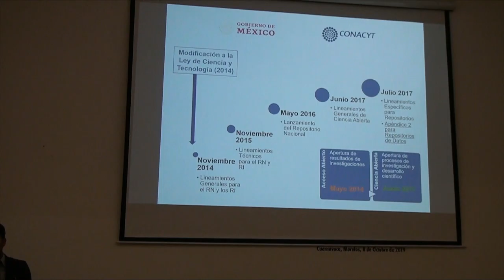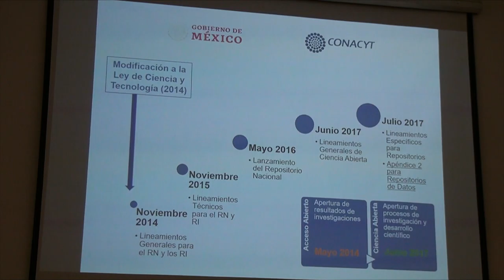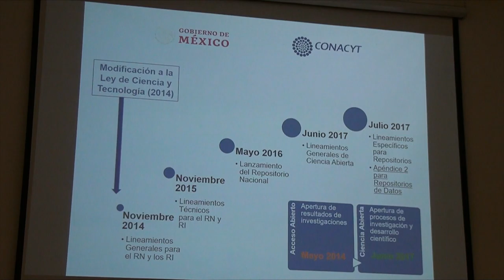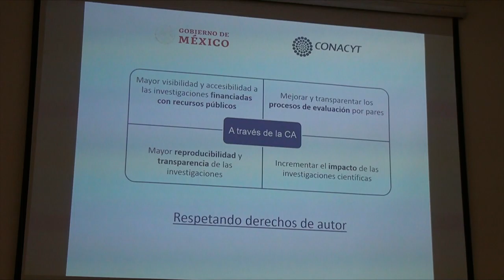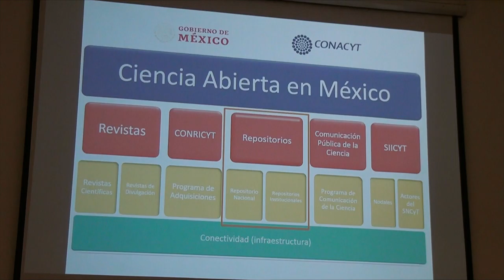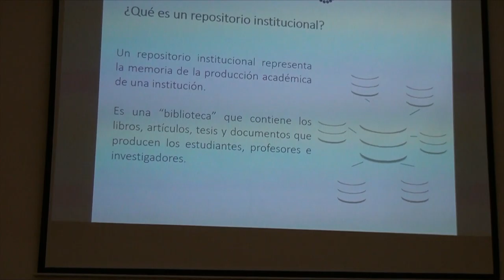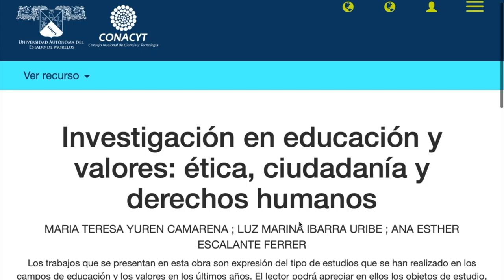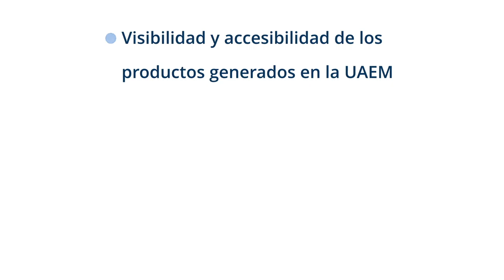Lanzamiento oficial del RIAA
Lanzamiento Oficial del RIAA , Repositorio Institucional de Acceso Abierto
Auditorio de la Biblioteca Central. Octubre 8, 2019.